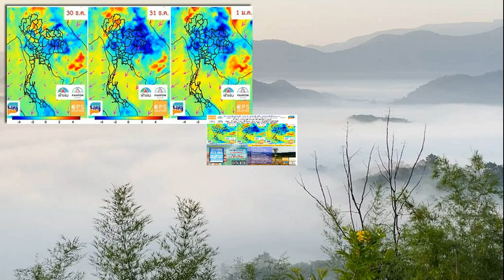พรุ่งนี้หนาวแน่! อากาศเย็นส่งท้ายปีเก่า ทั่วประเทศยะเยือก กทม ต่ำสุด 20 องศา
พรุ่งนี้หนาวแน่! อากาศเย็นส่งท้ายปีเก่า ทั่วประเทศยะเยือก กทม.ต่ำสุด 20 องศา โดย 1 ม.ค. อากาศใกล้เคียงกับช่วงท้ายปี
วันที่ 29 ธ.ค.65 เพจ พยากรณ์อากาศประเทศไทย เผยสภาพอากาศในช่วงส่งท้ายปีเก่าต้อนรับปีใหม่ ทุกภูมิภาคของประเทศ โดยอุณหภูมิจะลดลงแผ่ครอบคลุมพื้นที่กว้างขึ้น
โดยระบุว่า อากาศทยอยเย็นลง เริ่มพรุ่งนี้ 30 ธ.ค. และ31 ธ.ค. เย็นลงอีก แผ่ครอบคลุมพื้นที่กว้างขึ้น ยกเว้นเหนือตอนบน จากนั้นวันที่ 1 ม.ค. อากาศใกล้เคียง 31 ธ.ค. ส่วนภาคเหนือ เย็นลงเมื่อเทียบกับ 31 ธ.ค. สีน้ำเงินเย็นลงประมาณ 3-5 องศา, สีฟ้าเย็นลงประมาณ 1-2 องศา !
อุณหภูมิต่ำสุด 31 ธ.ค. โดยประมาณ ดังนี้
อำนาจเจริญ 14-15 องศา อ่างทอง 18-19 องศา อุตรดิตถ์ 15 องศา กรุงเทพฯ 20-21 องศา บึงกาฬ 12-13 องศา บุรีรัมย์ 14-15 องศา ฉะเชิงเทรา 18-19 องศา ชัยนาท 18-19 องศา ชัยภูมิ 14-15 องศา จันทบุรี 17-18 องศา
เชียงใหม่ 14-15 องศา เชียงราย 15 องศา ชลบุรี 19 องศา ชุมพร 19-20 องศา กาฬสินธุ์ 14 องศา กำแพงเพชร 18 องศา กาญจนบุรี 16 องศา ขอนแก่น 14-15 องศา กระบี่ 20-21 องศา ลำปาง 16-17 องศา ลำพูน 16-17 องศา

เลย 13 องศา ลพบุรี 17-18 องศา แม่ฮ่องสอน 13-14 องศา มหาสารคาม 14-15 องศา มุกดาหาร 13-15 องศา นครนายก 18-19 องศา นครพนม 12 องศา นครปฐม 18-19 องศา นครราชสีมา 14-15 องศา นครสวรรค์ 18-19 องศา

นครศรีธรรมราช 20-21 องศา น่าน 14-15 องศา นราธิวาส 20-21 องศา หนองบัวฯ 14-15 องศา หนองคาย 13-14 องศา นนทบุรี 20-21 องศา ปทุมธานี 20 องศา ปัตตานี 21-22 องศา พังงา 21-22 องศา พัทลุง 21-22 องศา พะเยา 16-17 องศา เพชรบูรณ์ 15-16 องศา เพชรบุรี 17-18 องศา พิจิตร 19 องศา พิษณุโลก 16-17 องศา แพร่ 16-17 องศา

อยุธยา 18-19 องศา ภูเก็ต 24 องศา ปราจีนบุรี 17 องศา ประจวบฯ 19 องศา ระนอง 19-20 องศา ราชบุรี 17-18 องศา ระยอง 19-20 องศา ร้อยเอ็ด 15-16 องศา สกลนคร 12-13 องศา สมุทรปราการ 21-22 องศา สมุทรสาคร 20 องศา สมุทรสงคราม 19 องศา สระบุรี 17-18 องศา สตูล 21-22 องศา สิงห์บุรี 18-19 องศา สงขลา 21-22 องศา สระแก้ว 16-17 องศา
ศรีสะเกษ 15 องศา สุโขทัย 17-18 องศา สุพรรณบุรี 17-18 องศา สุราษฎร์ฯ 20 องศา สุรินทร์ 14-15 องศา ตาก 15 องศา ตรัง 20-21 องศา ตราด 19-20 องศา อุบลราชธานี 15-16 องศา อุดรธานี 13-14 องศา อุทัยธานี 16-17 องศา ยะลา 18-19 องศา ยโสธร 15 องศา
รูปนี้แสดงพยากรณ์อุณหภูมิเวลา 7.00 น. ของแต่ละวัน ลบด้วยของวันอ้างอิง ในที่นี้คือของวันนี้ 29 ธ.ค.